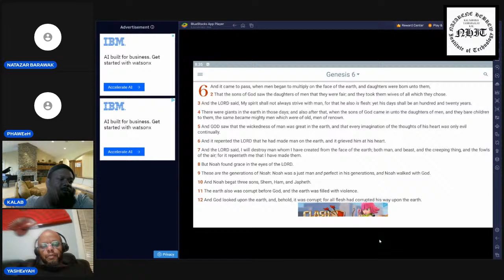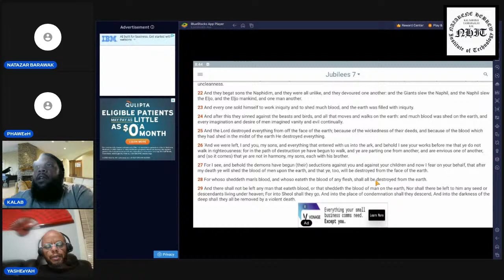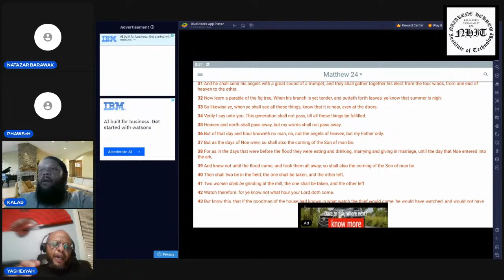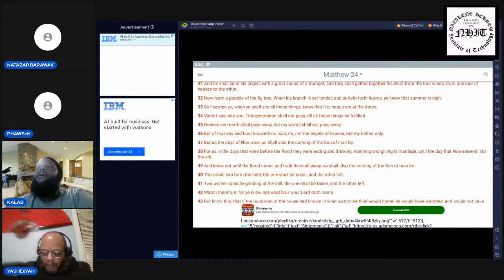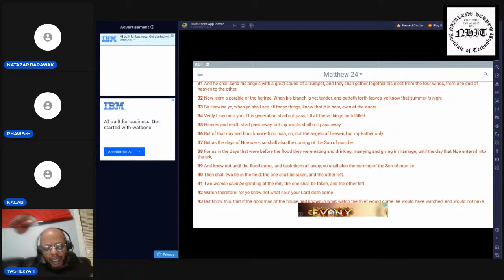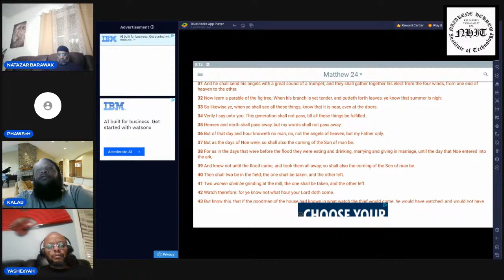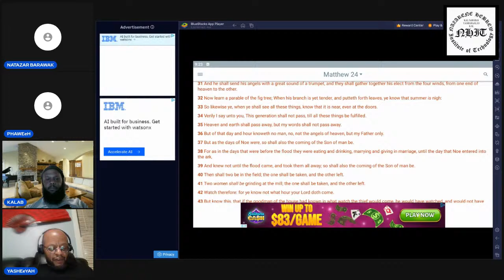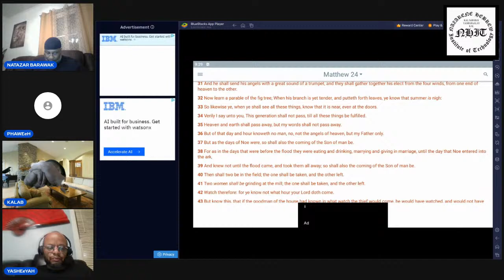Witness to the Giants PT2 Megalithic Structures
WOMANS STUDY